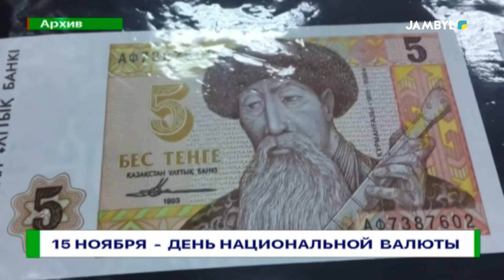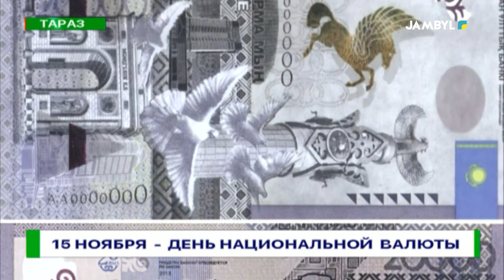15 ноября - день национальной валюты